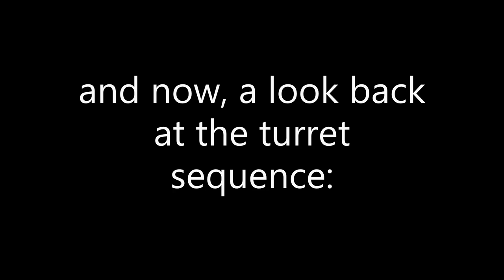Dead Space- Part 10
We're back around to Setsubun! In this thrilling episode, we must survive the turret sequence.